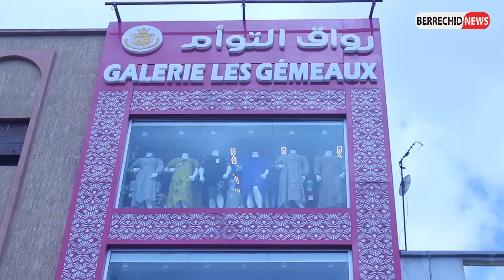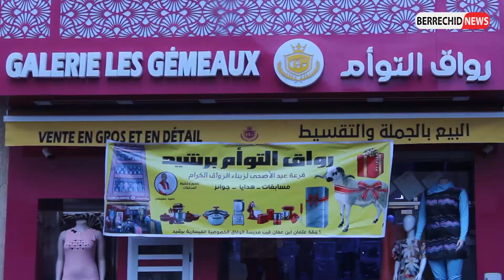اكتشفوا فضاء " رواق التوأم " بمدينة برشيد و فوزوا بمجموعة من الجوائز أبرزها تلاجة وكبش العيد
galerie les gemeaux berrechid